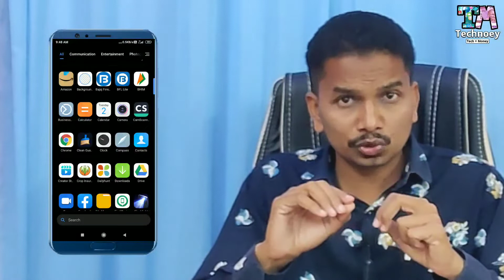Mobile Hanging Problem Solve 100℅ Working Tips Method ⚡आता मोबाईल हँग होणार नाही😲By Technoey